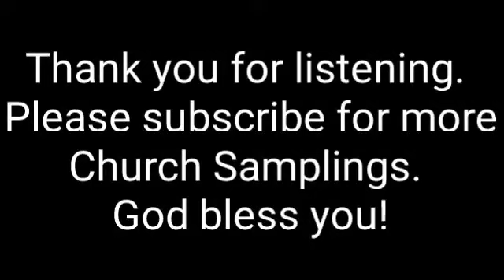Star of Hope Baptist Church - Nacogdoches, Tx